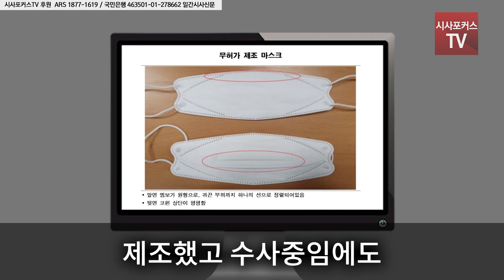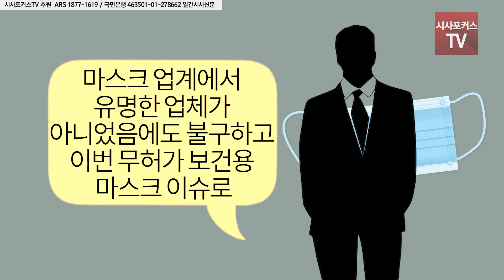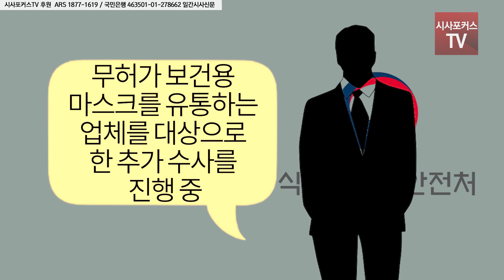포장지만 'KF94'로 표기…끝나지 않는 마스크 사기 논란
최근 무허가 보건용 마스크 40억 원어치 1002만개를 제조해 유통·판매한 일당이 덜미를 잡혔다.